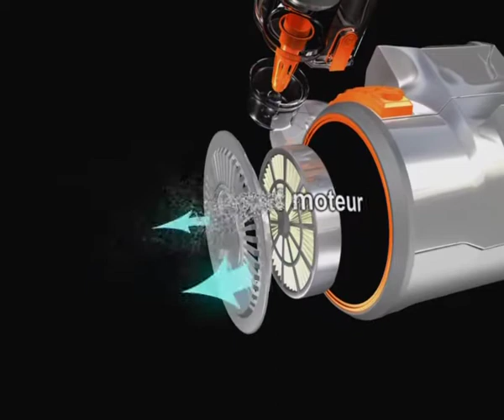Aspirateur sans sac multicyclonique Vax - Delamaison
L'aspirateur sans sac de vax est puissant, robuste et design. Doté de la technologie multicyclonique, la puissance d'aspiration est de 30 % supérieur à un aspirateur classique. Son bac permet de contenir jusqu'à 60 % de poussière en plus.